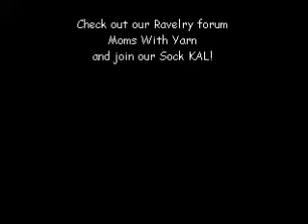Moms With Yarn - Episode 8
The Tour de Fleece took all of my knitting time, but Tracey has loads of knitting WIPs!

Join our Ravelry Group - Moms With Yarn - and enter the sock KAL to win a skein of Fishknits Yarn.  And if you post your Tour de Fleece photos and you could win a 4 ounce braid of fiber from my stash!